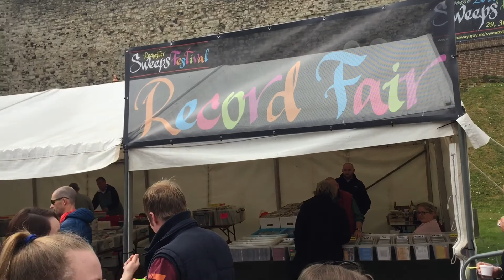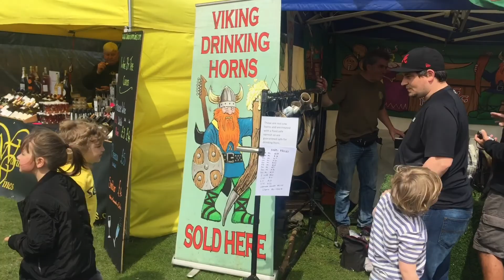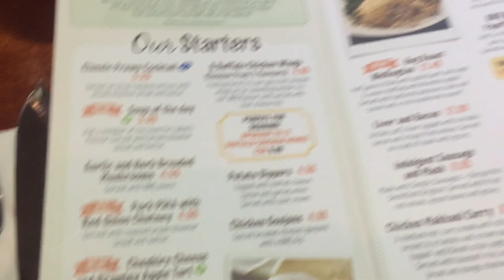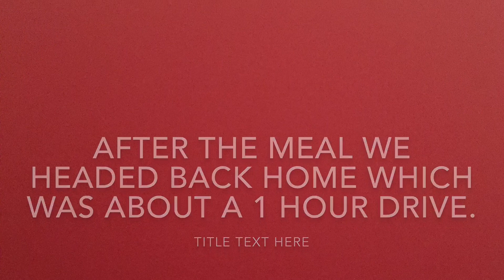Vlog 52 The Sweeps Festival and a trip through Kent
A family visit to Rochester and the Sweeps festival in May 2017. Afterwards we go on to the Isle of Sheppy and stop in Leysdown and then a drive through Kent to go have some dinner in Folkstone.